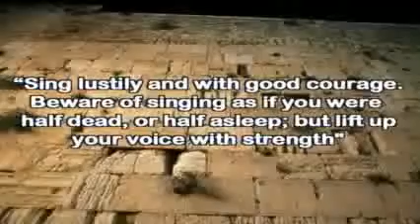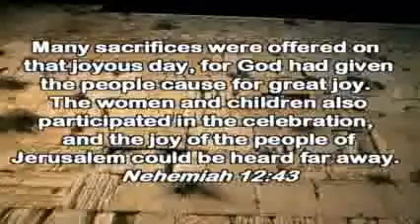Rebuilding Your Life With God, part 7: Worship - Pastor Matt Poole